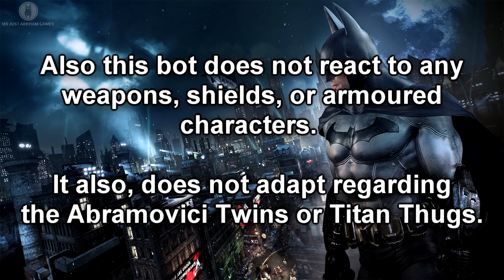COM; Batman; Arkham City; Automatic Combat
Codes found by Tchi6

I also looked, and could not find any for Robin, Nightwing or Bruce Wayne, so please, don't ask.

CODES:

Batman:

set BmGame.RPersistentDebugData Debug_Combat_BatBot 1

Catwoman:

set BmGame.RPersistentDebugData Debug_Combat_CatBot 1